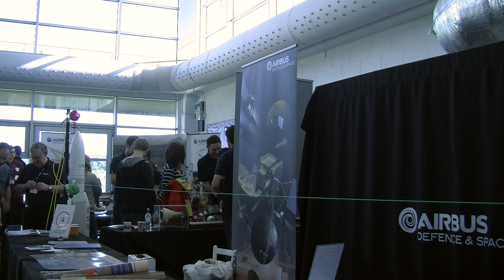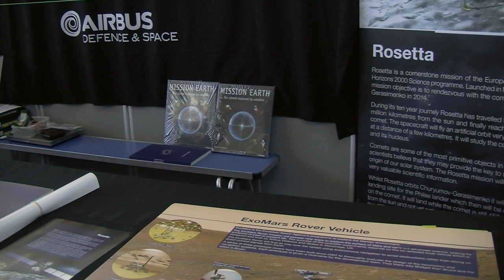Winchester Journalism - World Space Weekend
WINOL visits World Space Weekend held at Winchester Science Centre and Planetarium.